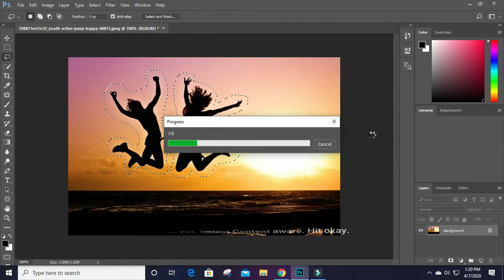How to remove any object on adobe Photoshop cc| Content-Aware Fill.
This is a short tutorial video is showing that how to remove any object or person from the photo. Watch and practice.